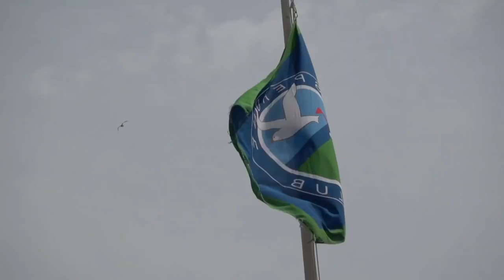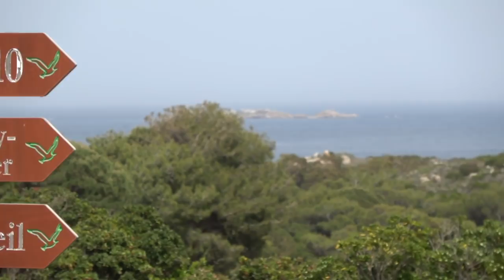Saving A Tortoise From A Lamborghini Huracan!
Round 2 of the Orange vs Red Crew challenge see's Paul and myself hunting down a landmark in Corsica while saving a tortoise!